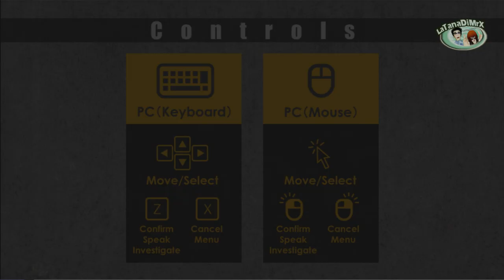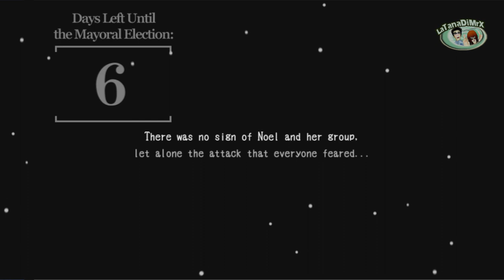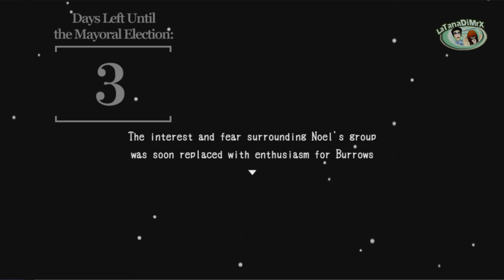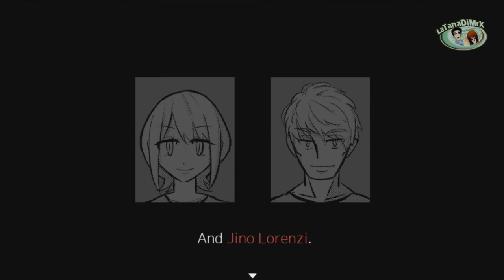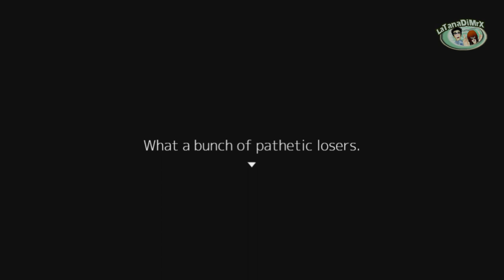Noel the Mortal Fate Season Final part 1 - immortal one [HD]